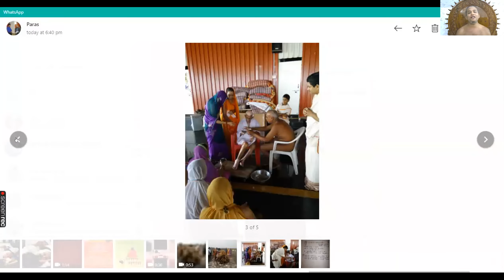शिष्य का गुरुके प्रति अनोश्रद्धा वचन , मुनि श्री अमोघकीर्ति महाराज